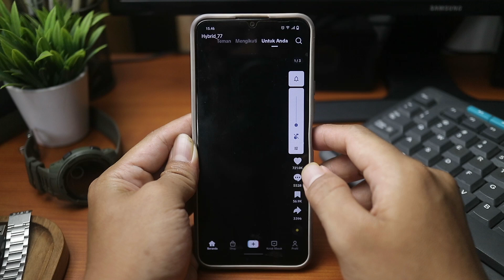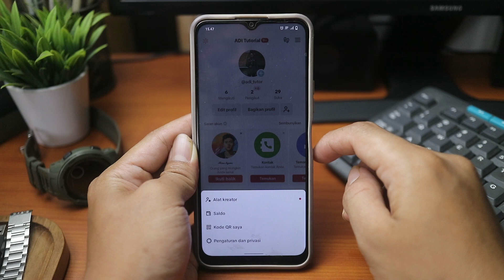Cara Private Akun Tiktok Kita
Video ini membahas tentang Cara Private Akun Tiktok Kita

Dalam video ini, saya akan memandu Anda melalui langkah-langkah mudah untuk membuat akun TikTok Anda menjadi pribadi. Dengan mengikuti tips dan trik yang disajikan, Anda dapat mengendalikan siapa saja yang dapat melihat video Anda dan menjaga informasi pribadi tetap aman.

private tiktok, cara membuka tiktok yang di privasi, pengaturan privasi tiktok
Cara Private Akun TikTok, Tutorial Menjadikan Profil TikTok Menjadi Pribadi, Panduan Mengatur Privasi di Aplikasi TikTok, Tips Meningkatkan Keamanan Akun TikTok, Tutorial Mudah Menyembunyikan Konten dari Pengguna Lain, Cara Memahami Pengaturan Privasi di TikTok, Solusi Meningkatkan Kendali atas Keamanan dan Privasi di TikTok, Tips Mengelola Pengaturan Akun Pribadi di Aplikasi TikTok, Panduan Cara Menanggulangi Kesulitan saat Mengatur Akun TikTok Menjadi Pribadi, Cara Mengoptimalkan Fungsi Privasi di TikTok.